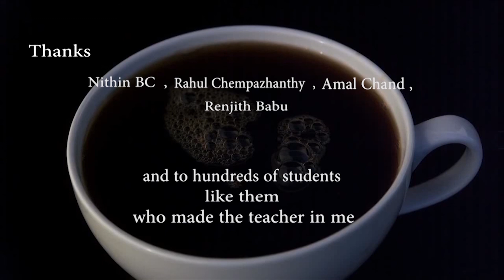A Cup of Kavitha - vol 36 - He Sits down on the Floor of a School for the retarded